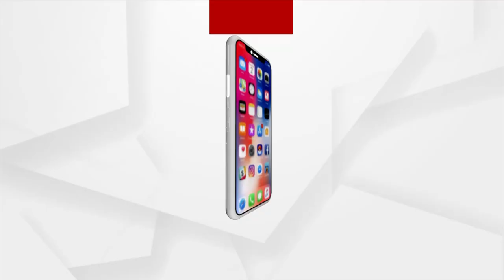ସନ୍ଧ୍ୟା ୬ଟା ଟପ୍ ହେଡଲାଇନ୍ସ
+ଟୋକିଓ ପାରା ଅଲମ୍ପିକ୍ସରେ ବ୍ୟାଡମିଣ୍ଟନ ପୁରୁଷ ସିଙ୍ଗଲ୍ସରେ ଗ୍ରେଟବ୍ରିଟେନର ଡାନିଏଲ ବେଥେଲଙ୍କୁ ହରାଇ ଜିତିଲେ ଗୋଲ୍ଡ
+ବିକାଶ ନାଁରେ ଧୋକା
+କବାଡି ଦରରେ ସିଟି ବସ ବିକ୍ରିକୁ ନେଇ ବିଜେପିର ପ୍ରତିବାଦ
+ଜାନୁ୍ୟାରୀରୁ ଚିହ୍ନଟ ହୋଇଛି ନୂଆ ଭାରିଆଣ୍ଟ ମୁ
+ପରିତ୍ୟକ୍ତ ଅବସ୍ଥାରେ ରାଜ୍ୟର ପ୍ରଥମ ବର୍ଜ୍ୟବସ୍ତୁ ମୁକ୍ତାକାଶ ମ୍ୟୁଜିୟମ
+ବଞ୍ଚିବା ପାଇଁ ସଂଘର୍ଷ